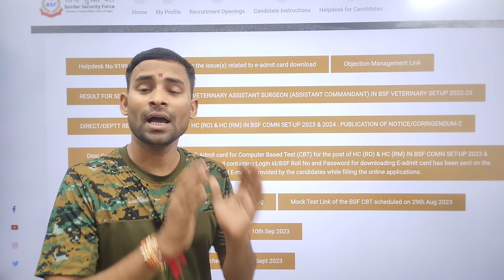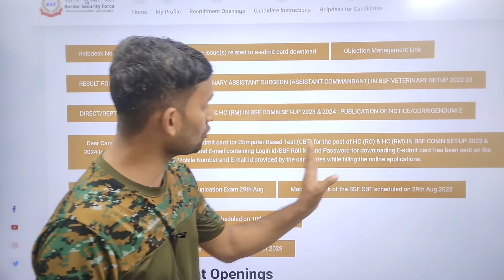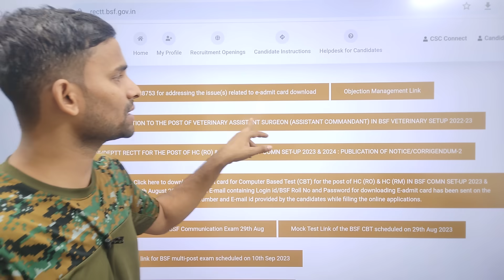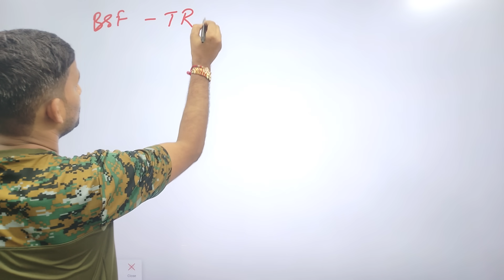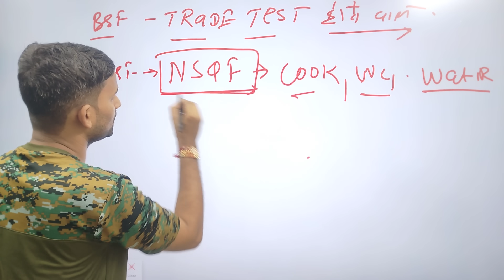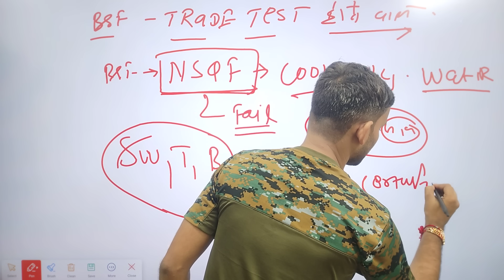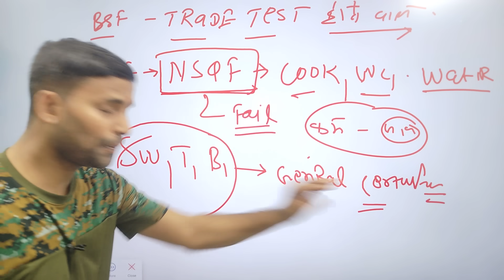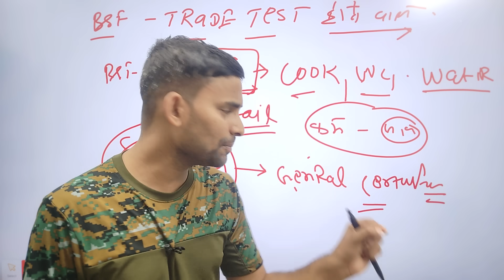BSF Tradesman Answer key 2023 ! BSF Tradesman Exam Answer key ! BSF Tradesman Trade Test Date 2023